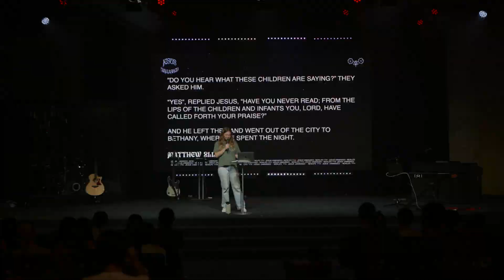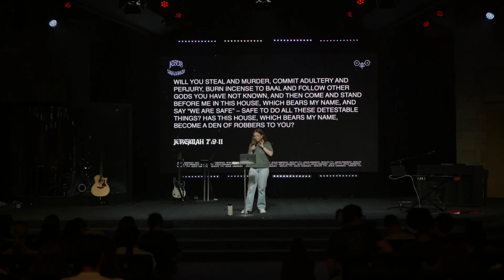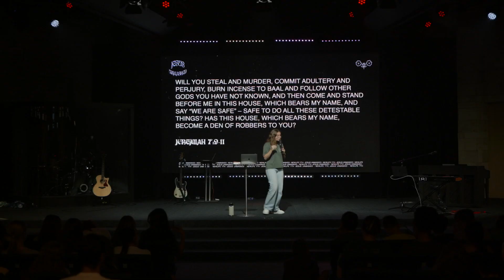Grace-Filled Correction || Ps. Courtney Lush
Welcome to the grand finale of our transformative Youth Sermon Series, "Jesus Unmasked." In this concluding episode, we explore the compassionate yet corrective nature of Jesus as a grace-filled corrector, inspired by Matthew 21:12-17. Join us for a profound reflection on the scene where Jesus cleanses the temple, showcasing His righteous love and desire for genuine worship. Discover the grace that accompanies correction, teaching us invaluable life lessons with unwavering love. As we bid farewell to this series, let these teachings resonate in your hearts, shaping your faith journey. Don't miss this empowering message.